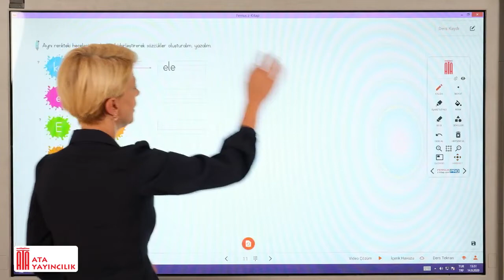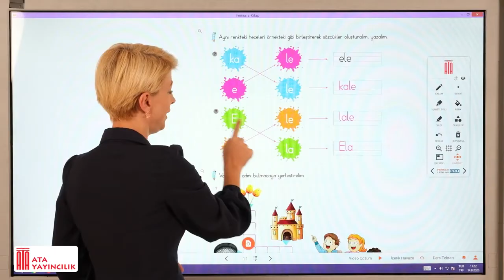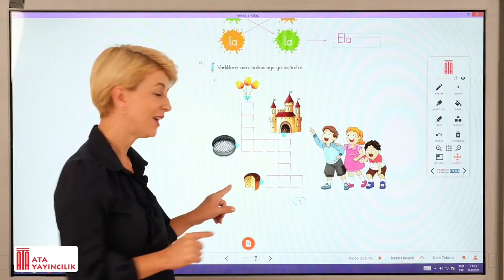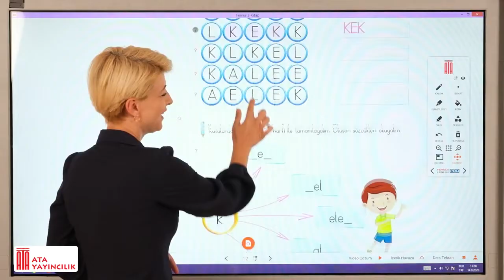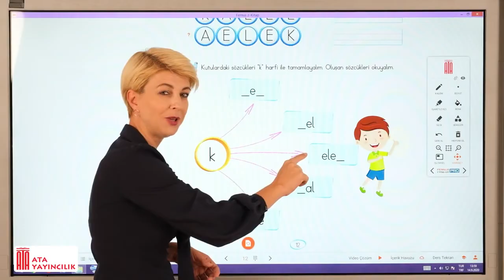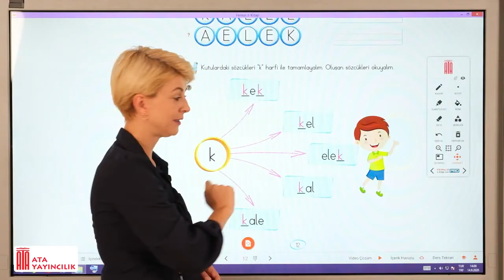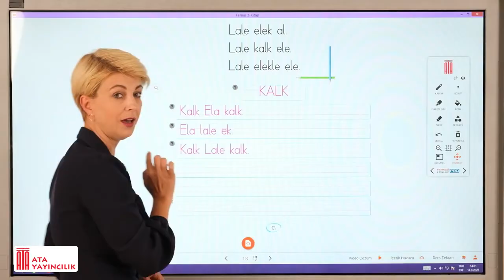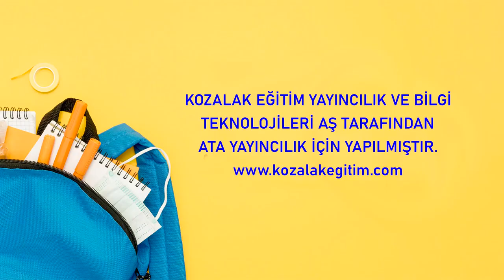Afacan Okuma Yazma K harfi 5